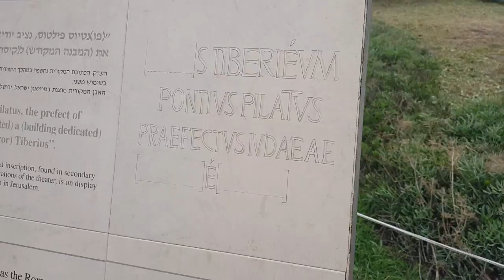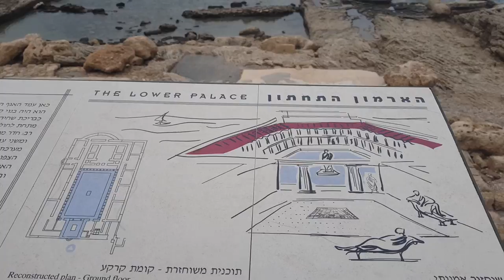The palace of King Herod and the Roman governor Pontius Pilate. Caesarea, Israel.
A personal request from me: Unfortunately as a guide I have not worked since February.

On the Mediterranean coast, 40 km north of Tel Aviv was a small, sleepy Phoenician town founded about the 3rd C BCE with a modest port called Strato’s Tower. All that changed when Herod chose the site for the development of a large, protected harbor. This boosted trade and commerce (and made a lot of money for Herod) and enabled closer ties with the centers of the Roman empire. Caesarea was a well-planned urban center, a walled city with streets laid out in a grid, warehouses, a Roman temple, a large theater (the first one in Israel according to Netzer), a stadium/hippodrome, public baths and according to Josephus several palaces. There was plenty of water for the city brought by an aqueduct. To date, only a small percentage of the city has been excavated.

In Josephus there is a detailed description of Herod’s palace, preceding even the harbor which was an exceptional feat of engineering and probably a great source of pride to Herod. Its location on a promontory jutting 100 meters out into the sea makes it unique and the placement of a pool in the center (where one would expect to find an internal courtyard) shows Herod’s exceptional building style. The other two natural promontories at Caesarea were used to anchor the harbor. All of the pool is hewn into the kurkar sandstone bedrock, coated with hydraulic plaster and from the outset was filled with fresh water and was intended for swimming and bathing. Evidence that pozzolana cement was used in the construction of features of the pool is further evidence that it was constructed at the same time as the harbor.

Some scholars regarded the pool as a fishpond and the entire structure a piscine, or fish market of sorts based on a network of open channels, intermediate pools and sluices linking the pool with the sea but according to Netzer this was at a later stage, 600 years after Herod when the pool was put to secondary use. Many fallen drums, pedestals and capitals were found at the bottom of the pool presumably from rows of columns that framed a peristyle courtyard. The pool is bordered on the east by the triclinium (formal dining room) and on the west by additional rooms closer to the sea (see layouts of the palace).  The floors of the triclinium and smaller rooms on each side had elaborate, geometric mosaic floors. Caesarea was battered by a strong storm in December 2010 (see Haaretz article) and 1000 year old artifacts were swept into the sea and lost forever (on my recent visit to the park I saw Park Authority staff working to cleanup the damage to the palace).

Additional excavations in 1976 followed the development of the east wing during the Roman period. Beside the triclinium was added a small caldarium, whose hypocaust and furnace were well preserved. One of the tiles of the furnace has the stamp of the Legion X Fretensis. Excavators found two inscribed marble columns with six dedicatory inscriptions that reveal important new information about officials of Caesarea from the 2nd-4th C CE.

Besides the architecture there is also the human drama. Josephus describes many incidents in peoples lives that happened in Herod’s palace. Agrippa I died in the palace after opening the Games and blaspheming in the stadium (Acts 12:20-23). A hall in the Upper Palace was the destination of the apostle Paul for a hearing before Antoninus Felix (Acts 23:35.). Later, Herod Agrippa II and his sister Berenike visited a new governor, Porcius Festus, and heard Paul’s self-defense there (Acts 25:23). Josephus relates a demonstration outside of the palace demanding the removal of Roman standards with the images of humans and animals from Jerusalem. Pilate had the Jews held in the stadium and threatened to kill them but backed down. Found at the site was a dedicatory inscription inscribed inscribed with the name Pilatus that was found here (there is a copy at the site, the original is on display at the Israel Museum).

Walking through the hippodrome don’t miss the mosaic floor with images of birds, animals and people from a public building near the bath house. Interesting to compare it with the Bird mosaic from a 6th C mansion/palace nearby.